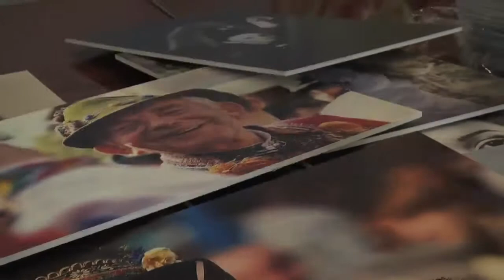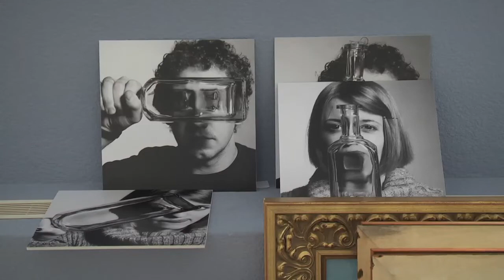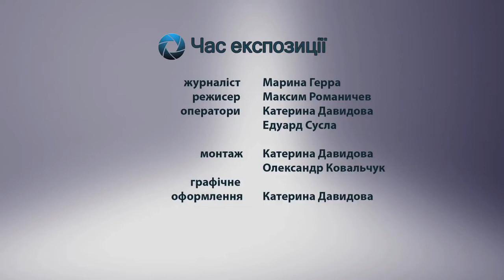Время экспозиции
Фотовыставка выпускников курса "Фотохудожник" "Нам пять лет". Первая Национальная Школа Телевидения в Украине. Проходила в "Фонде сприяння розвитку мистецтв", Киев. Класс А. Шимбаровского